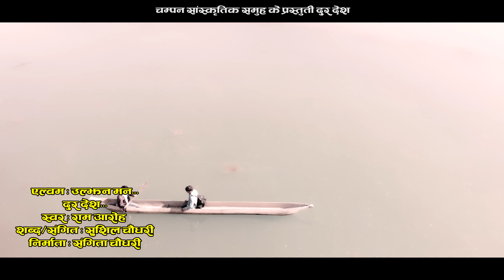New Tharu official video Dur Desh Ginu/दुर देश गिनु by Ram Aroha,Arjun,Sushil,Dipak Dip - 2021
Song : Dur Desh Ginu
Vocal : Ram Aroha
Lyrics/ Music : Sushil Chaudhary
Producer : Sangita Chaudhary
Company : Champan Sanskritik Samuha pvt.ltd

Artist : Arjun Chaudhary , Manju Chaudhary,Rbm,Amar (ABC) ,Kundan Chaudhary
Cameramen/Editor : mahesh Kumar
Concept/ Director : Dipak Dip

       Special Thank
Samarpan Chaudhary